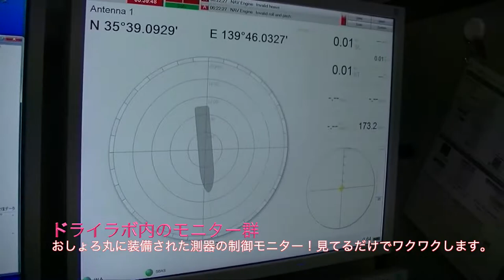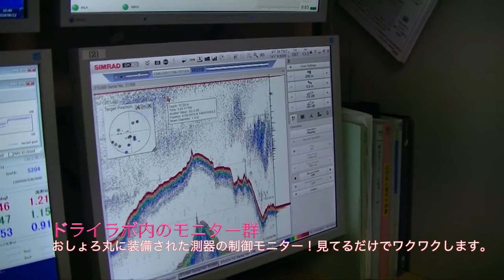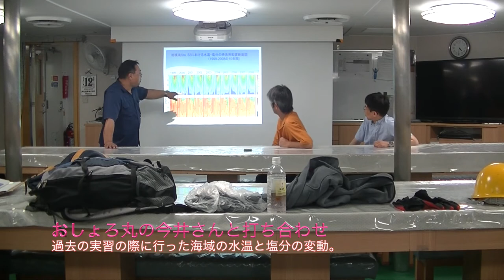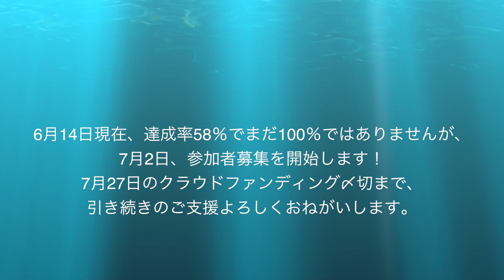パーフェクトな清潔感溢れる新車感がスゴイ！東京おしょろ丸レポート 2018/6/12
未来の海洋学をみんなで作るクラウドファンディング挑戦中

6/14 達成率58%、サポーター数89名、コメント数62件、¥1000×14+¥5000×57+¥10000×11+¥20000×5+¥30000×2+¥100000×0
おしょろ丸レポート「パーフェクトな清潔感溢れる新車感がスゴイ！」

7月2日、参加者募集開始！集え！全国の高校生、大学生のみんな！